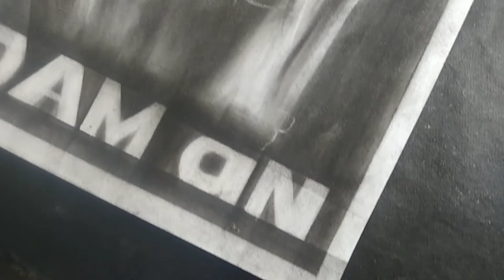Drawing BabusanMahanti sketch|| Daman movie short Drawing tutorial || artbymanoj Howto Draw Daman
Hello guys,

i hope u all r good n healthy.
. today i will draw  Babusan mahanti   (Daman movie poster)

in this drawing i used stadllerbmars lumograph pencil

paper maine  cartridge  a4 size ka use kia hai .

i hope k vdo aap ko achha laga ho ,

achha laga to like kardena

thank u 🥰🙏